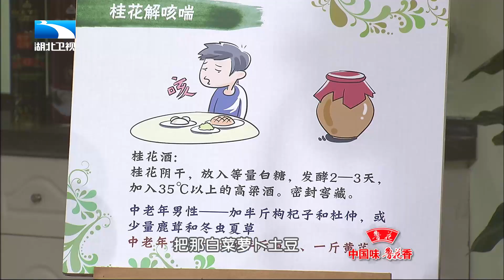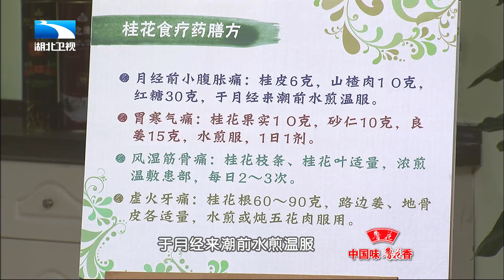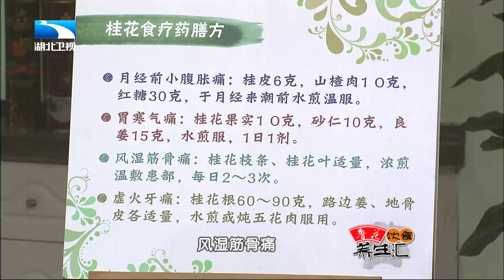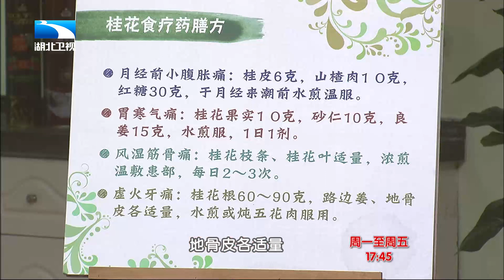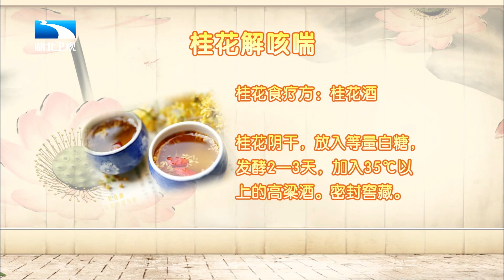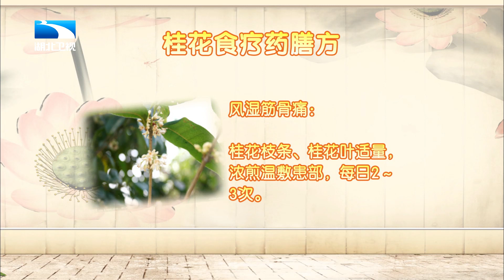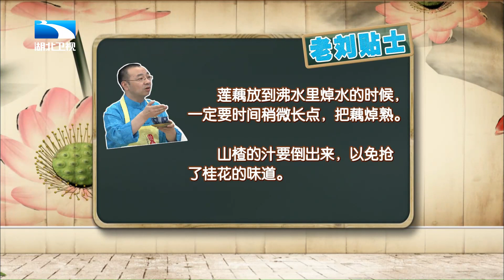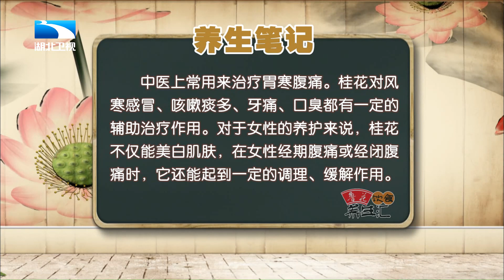治口臭的秘方在这里!桂花加一物煮粥喝,再也不怕开口讲话,口气清新万人迷【饮食养生汇】